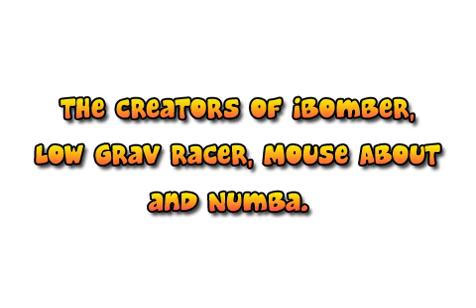Dots - Promo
Dots! has arrived on iPhone and iPod Touch.
Available now on App Store and through iTunes.